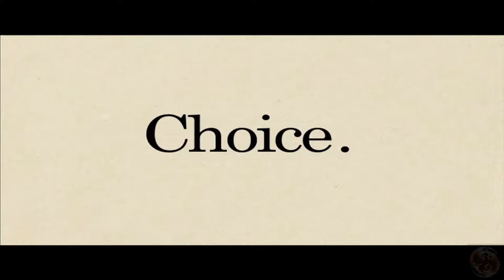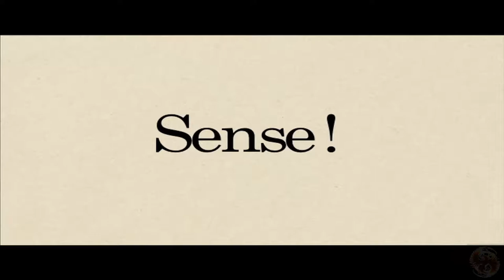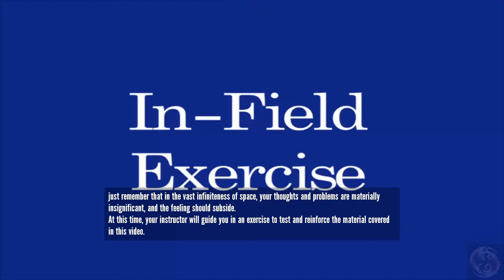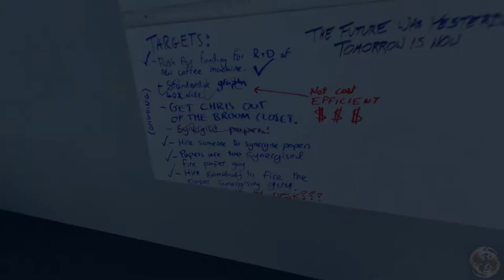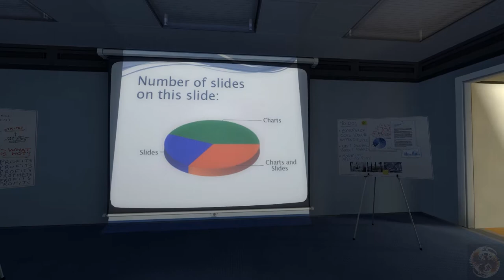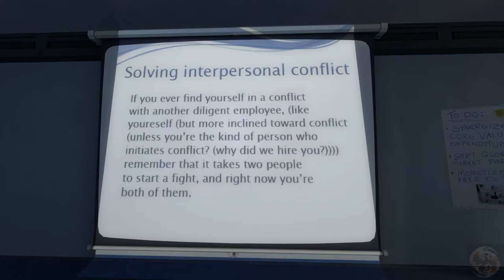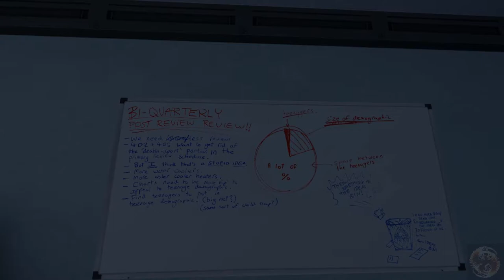Let's Play The Stanley Parable #2 (Blind) [Deutsch|Full-HD]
Let's Play The Stanley Parable

 Interactive fiction von Davey Wreden (mod), Galactic Cafe
                               (Davey Wreden and William Pugh) (remake)